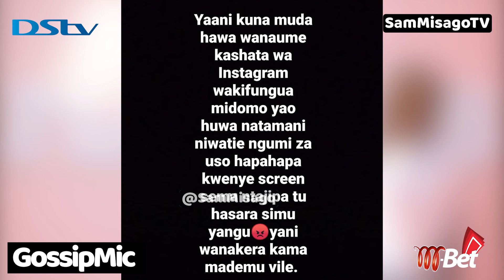GOSSIPMIC:RAY C Uso Kwa Uso Na Wanaume Wa Instagram | Natamani Niwatie Ngumi Za Uso Hapa Hapa